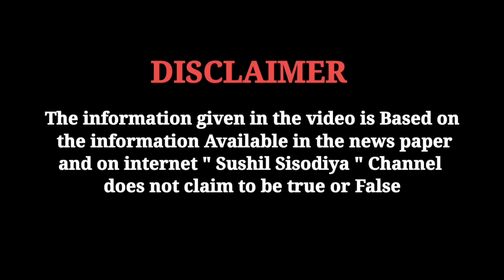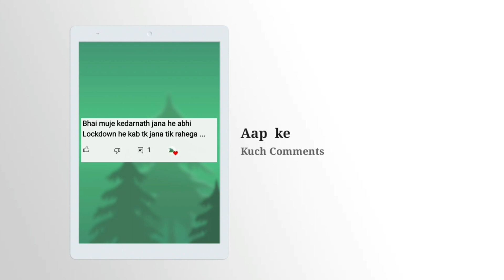Kedarnath Yatra | Questions & Answers | Kedarnath yatra update 2021| Char Dham Yatra 2021 | Part 2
Live:- India,
Home:- Haryana, India.